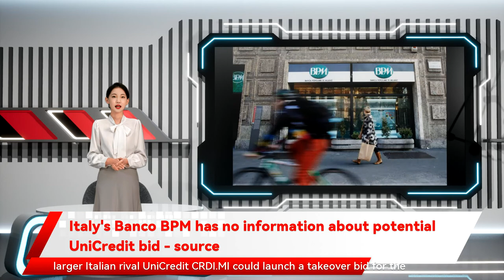Italy's Banco BPM has no information about potential UniCredit bid - source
a source close to the bank said on Friday. Shares in Banco BPM climbed on Friday after renewed speculation that larger Italian rival UniCredit CRDI.MI could launch a takeover bid for the lender.